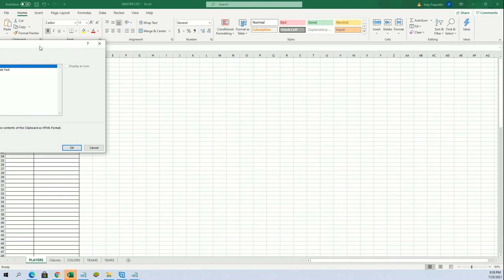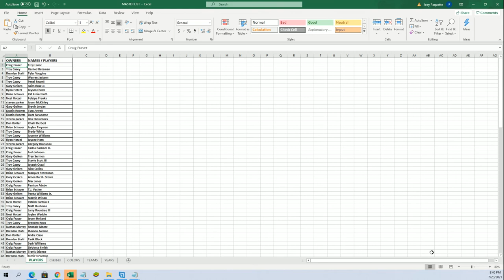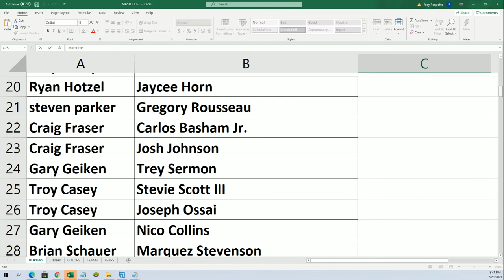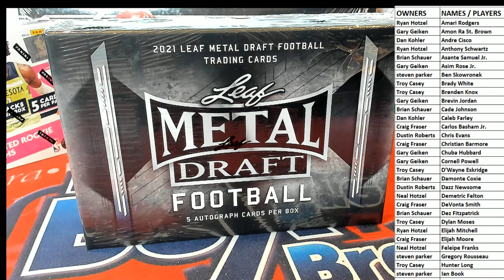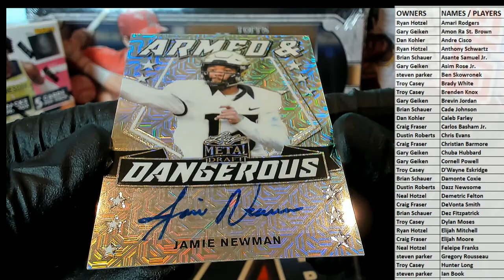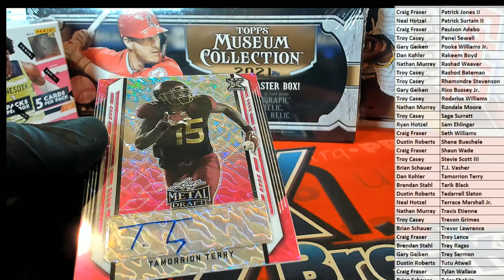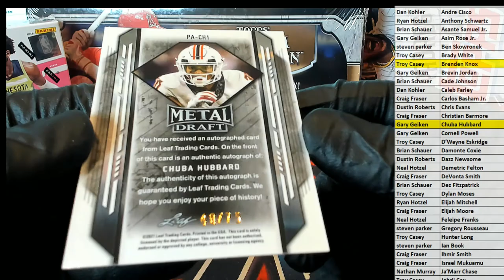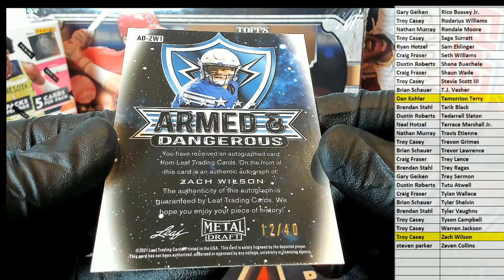2021 Leaf Metal Draft Football Hobby ID 21LEAFMDFH103